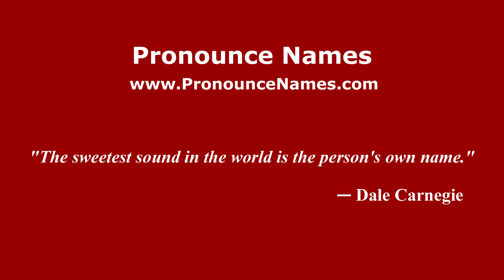How to pronounce Alisher Dzhalilov (Russian/Russia) - PronounceNames.com